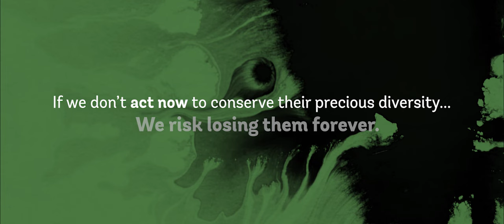Inside Britain's Rainforests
Britain's temperate rainforests are mysterious and fragile habitats, full of rare and protected species.
A vanishingly rare UK habitat thought to be even more threatened than their tropical counterparts.

But they are under threat and urgently need help. Dozens of fragile woods along need expert care to survive, and we'll do everything we can.

Money raised from this appeal will go towards our work to protect, restore and create native woodland across the UK including that which relates to saving endangered rainforest.

These are difficult times, but every pound we receive will make a difference to our conservation work with woods, trees, and wildlife across the UK.